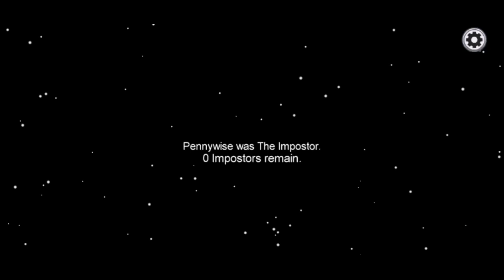IT but in Among Us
Dude, you forgot your boat

Hey guys, sorry for some weekly delays, I've been seeing my subscribers go up and I'm really happy rn. I will try my best and more videos will be coming, also memes. Anyways hope you guys stay safe and peace!